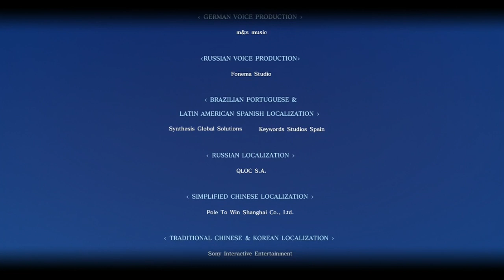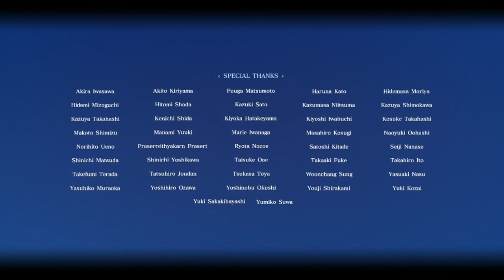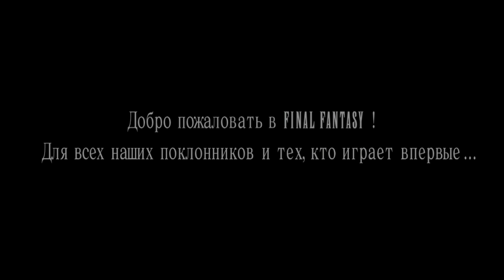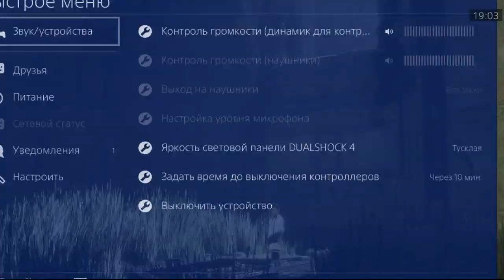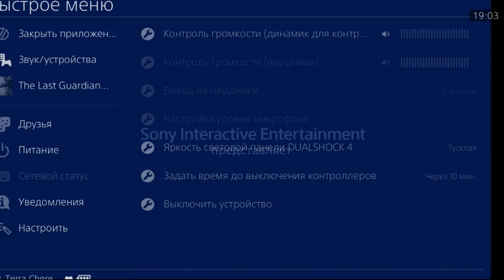RPGMania №38. Final Fantasy XV. Terra Wars collaboration.